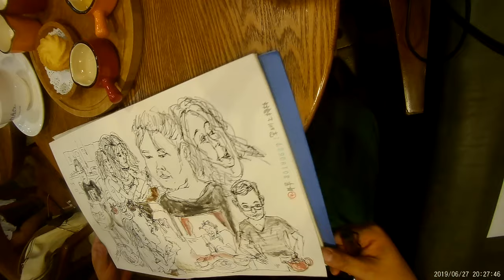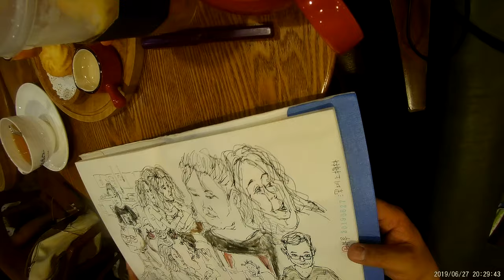深圳面對面人畫人2019 0627 192926 021